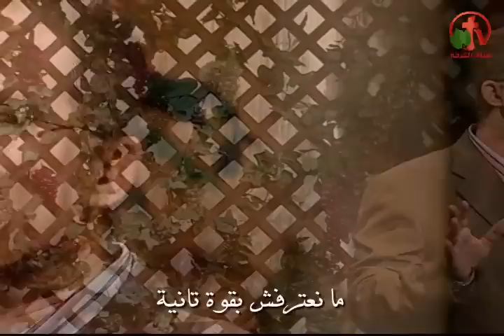ما يتحسبش من عمرنا - ترنيم الأخ هاني نبيل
ترانيم من أنتاج قناة الكرمة
ترنيم الأخ هاني نبيل
 (ما يتحسبش من عمرنا إلا وقت نقضيه معاك
ولا يوم عرفنا طعم الهنا فرح حقيقي قبل لقاك)2
(كنا بعيد قربتنا قلب جديد منحتنا)2
سلام أكيد كيان سعيد خليقة تانية وهبتنا خليقة تانية وهبتنا
2- (ما نعترفش بقوة تانية تقدر تغير شخص عنيد
ما احنا اختبرنا إيدك في ثانية تكسر تحرر قيود حديد)2
(يومها ناوينا نعيش معاك رحبت بينا نشوف غناك)2
سكنت فينا روحك مالينا متمتعين ربي برضاك متمتعين ربي برضاك
intonation brother Hany Nabil
Hymns of the production Alkarma tv channel - songs